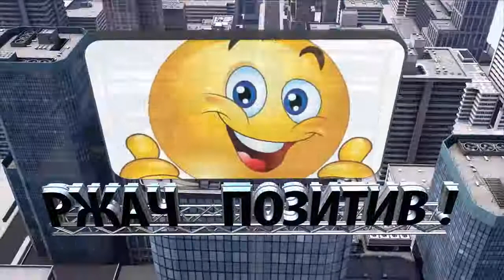СБОРНИК ЮМОРА! ЗАЛИПНЕШЬ 100% АНЕКДОТЫ ПРИКОЛЫ СМЕШНО ДО СЛЕЗ 😂